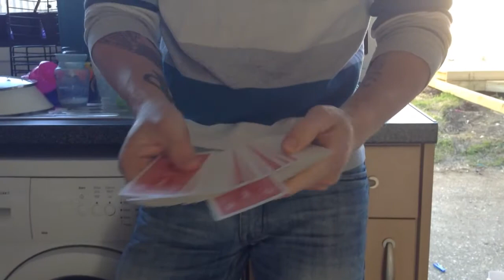Drop zone control by Rus Andrews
Drop zone control